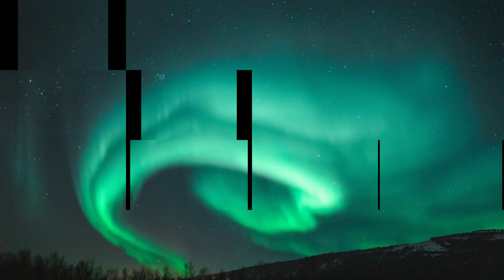Nastolgiya, a dream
Emotional and cinematic music | Relax | Rest | Soothing